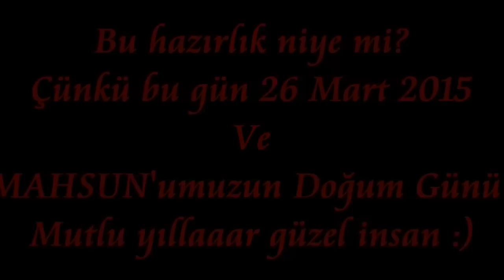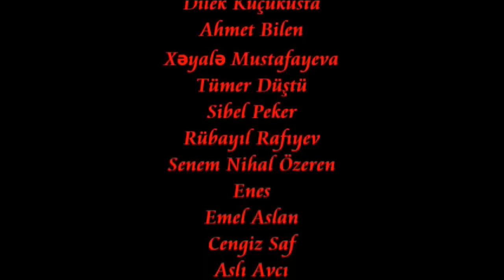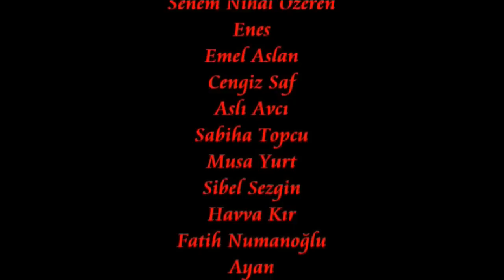Doğum Günün Kutlu Olsun MAHSUN KIRMIZIGÜL!!! (2015)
AYSEL-MAHSUN
Video telif hakkı nedeniyle açılmazsa, bu seçenekleri deneyin.